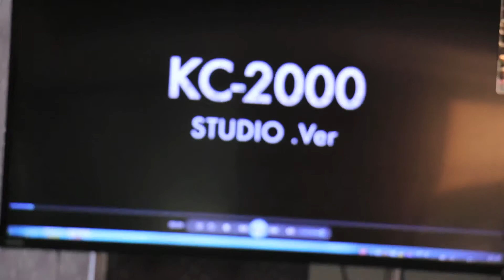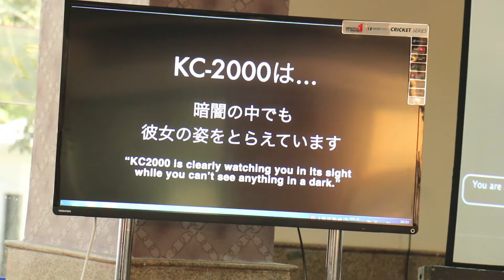Narula Japan Ltd. 27th Feb Event